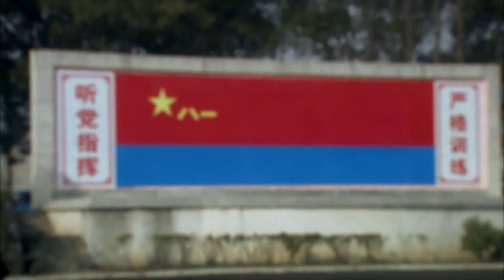家庭伦理电视剧【消失的情人😲 03】|妻子在旅行中离奇消失，夫妻二人似乎都有不可告人的秘密，随着律师介入到这起离奇案件中，更多的谜团慢慢浮现…… |主演：文咏珊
剧名Name：消失的情人
主演Cast：文咏珊
简介：妻子在旅行中离奇消失，夫妻二人似乎都有不可告人的秘密，随着律师介入到这起离奇案件中，更多的谜团慢慢浮现……